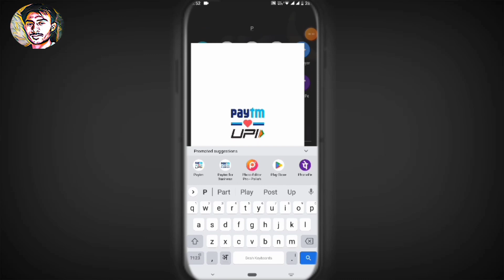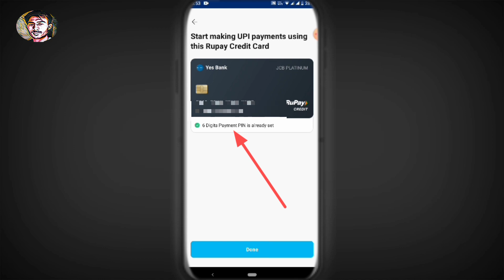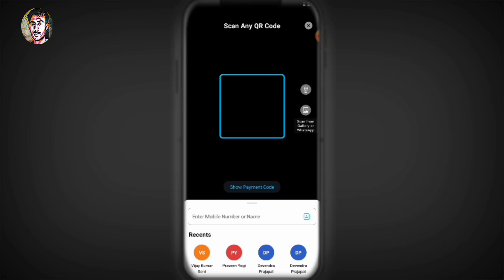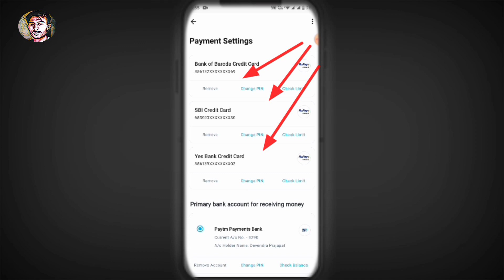paytm par yes bank credit card UPI se iink kaise hoga Free Online 🔥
credit card ko upi se link kaise kare
rupay credit card upi payment paytm

video me apko yes bank credit card ko upi se link karane ka tarika bataya gaya hai ,kaise online yes bank credit card ko upi se link kar sakte ho or upi payment karne ka sahi tarika kya hai without other fees, video me di gai information apko achchi lagi ho to video ko like,share or channel ko SUBSCRIBE kare

rupay credit card upi payment kaise kare,rupay credit card upi payment failed problem

 3. idfc first bank NOC mobile se kaise nikale 2022 || How to download NOC idfc first bank ||
 4. idfc first bank partner registration process 2022 !! How to earn online by idfc first bank !!
 5. idfc first bank EMI card || how to apply EMI card 2022 || watch live proof || मिल गया कार्ड 😄

. :- SBI BANK -: .

 1. sbi cashback credit card launch 2022 || how to apply sbi cashback credit card || credit card review

▶️ Thanks